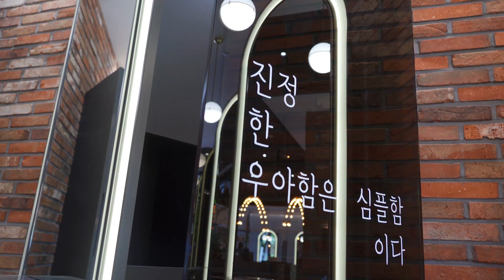[준오랜선투어🏠] 유럽감성 가득한 준오헤어 상암DMC점 함께 구경해요👀│JUNO HAIR SALON TOUR SangamDMC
안녕하세요 준오헤어입니다!
오늘은 얼마 전 새롭게 오픈한,
유럽 노천카페 느낌 가득한 상암DMC점을 소개해드릴게요!
매장 안에 미니정원까지, 감성 가득한 공간에서 머리도 하며 힐링의 시간을 보내보세요❤

오늘 영상이 도움이 되셨다면

당신의 헤어스타일링 노트📖 준오헤어